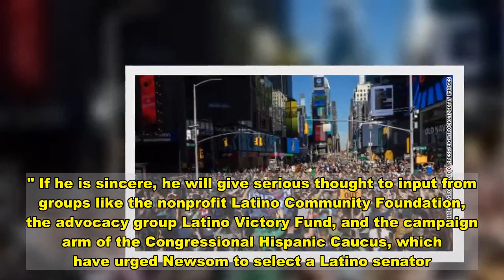Opinion: This is who should get Kamala Harris's Senate seat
(CNN)California Gov. Gavin Newsom is laying low. He and his family are quarantining for 14 days because three of his children came into contact with a state highway patrol officer who later tested positive for Covid-19. The Newsom family, so far, has tested negative for the virus. But being stuck indoors does give the Golden State governor ample time to think about one of the most consequential decisions he will make during his tenure: who he will appoint to replace Kamala Harris, once she resigns her Senate seat to assume the vice-presidency. Raul A. Reyes  Since California joined the union in 1850, it has never had a Latino senator. Not one in its 170 years of history, despite the fact that today, the state is nearly 40% Hispanic or Latino. Consider that California is home to more Latinos than any other state (15 million), and that they make up a majority of the state's K-12 students. By naming a Latino as Harris's successor, Newsom would demonstrate a genuine commitment to diversity and inclusion. Read More Adding a Latino senator would be good for the US Senate, which should reflect, ideally, the population of the people it serves. Currently, the Senate is overwhelmingly White and 75% male. There are only four Latino senators, although that number will grow to five once Ben Ray Lujan of New Mexico is sworn in next year.  Given that Latinos are 18% of the US population, an additional Latino senator would help address this disproportionate lack of representation. Plus, the next senator from California will have an important role in shaping immigration policy, criminal justice reform and Covid-19 relief efforts -- all issues that significantly impact the Latino community.  Speaking about his upcoming decision earlier this month, Newsom said, "We are working through the cattle call of considerations. I want to make sure it's inclusive, I want to make sure that we are considerate of people's points of views." If he is sincere, he will give serious thought to input from groups like the nonprofit Latino Community Foundation, the advocacy group Latino Victory Fund, and the campaign arm of the Congressional Hispanic Caucus, which have urged Newsom to select a Latino senator. The latter two groups are backing California Secretary of State Alex Padilla, a champion of voter rights, as Harris' successor.   Latinos have been underrepresented in the Senate for too long, and California should continue to be a progressive model for the nation. Sure, no one deserves a high leadership position simply because of their ethnicity or skin color. But, in making his appointment, Newsom can choose from a deep bench of qualified Latinos. In addition to Padilla, these include Los Angeles Mayor Eric Garcetti; California Attorney General Xavier Becerra; Long Beach Mayor Robert Garcia; former Obama Labor Secretary Hilda Solis; California state Sen. Maria Elena Durazo, and Rep. Norma Torres (D-Calif.). Based on their track records, any one of these Latinos could ably repre